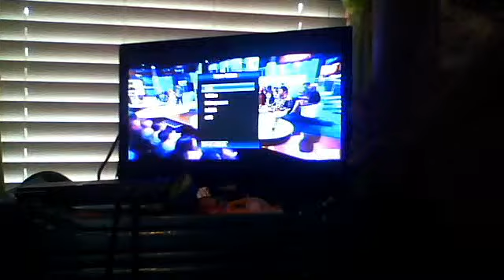my video games well 1 gta sanandreas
hey guys don't forget to comment on how many games do u think I have including the one I played I am getting 1 new one so add 1 to your number and I will see you next time goodbye